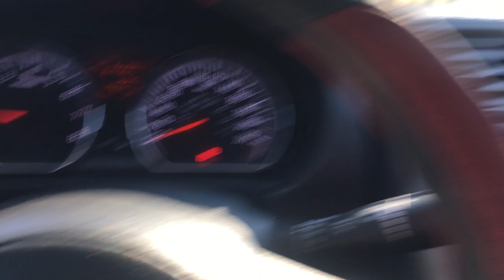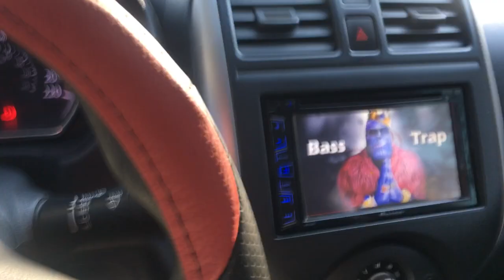Así suena por dentro el Versa